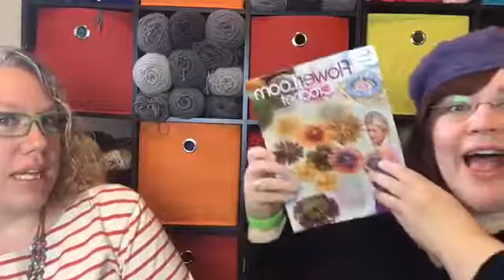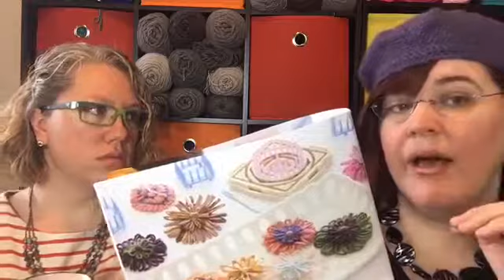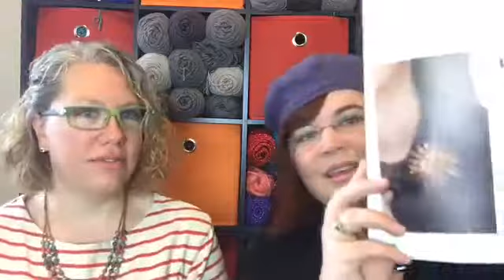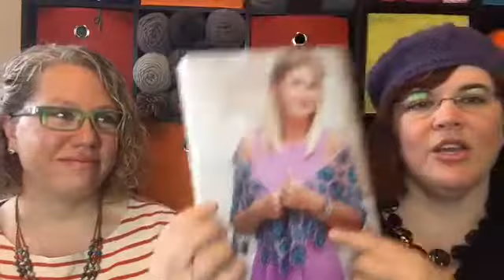S2:Ep15 Planned Pooling with Summer Cromartie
Crochet Day special guest, Summer Cromartie, is going to walk us through how to do planned pooling. Start brewing the coffee, find your hook and yarn and join us! (Sneak peek at my new book, too!)
NOTE: This video was recorded live on Facebook on 2/2/17.

Yarnspirations Patons Classic Wool worsted is used in her project. Color Seabreeze Ombre

Kristen

Amazon Store (aff.) of products I use